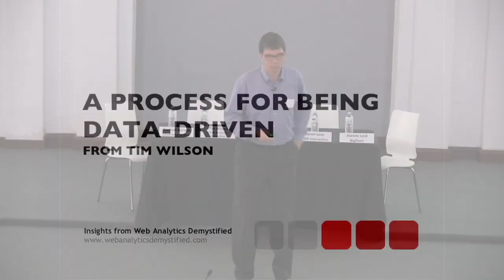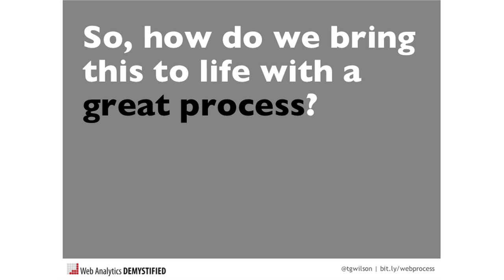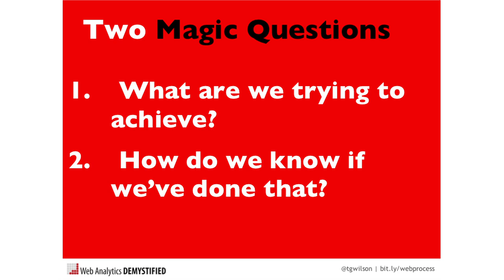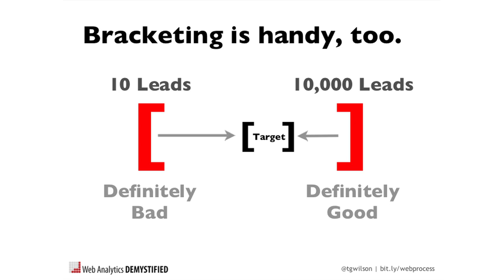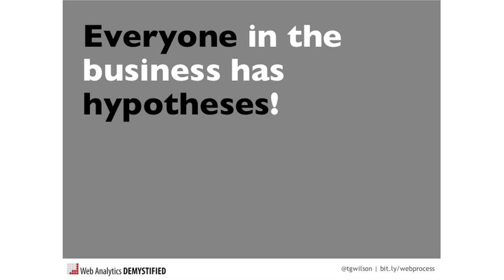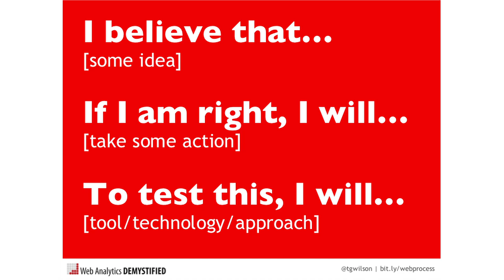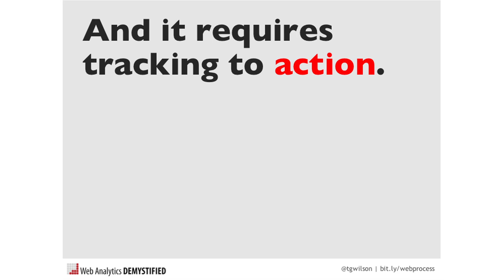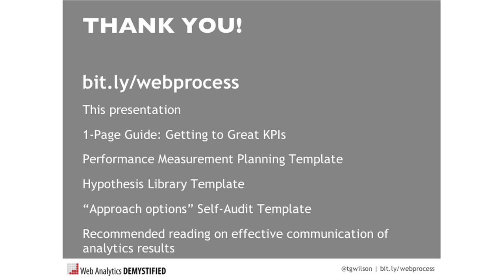Tim Wilson Presents: "A Process for Being Data-Driven"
Tim Wilson from Web Analytics Demystified presents "A Process for Being Data-Driven" at the Search Church event "Marketing Analytics: Proving and Improving Online Performance" on August 15th, 2013.